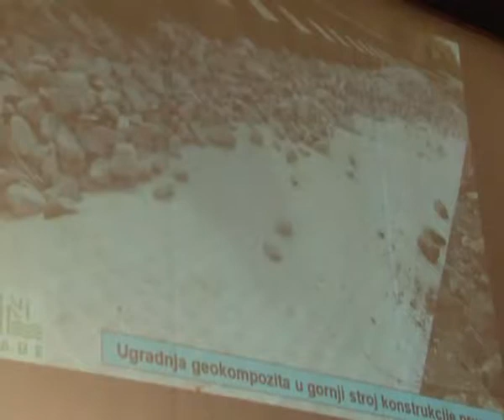KONVENCIJA ODRZIVOG RAZVOJA